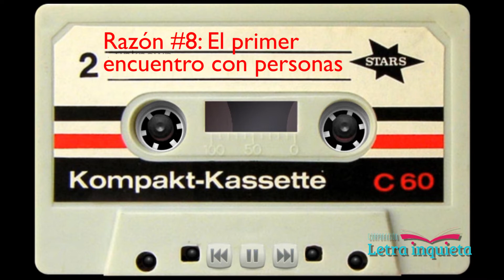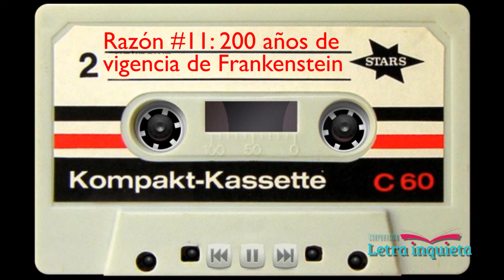Frankenstein | 13 razones porque leer a Mary Shelley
13 razones porque  leer a Mary Shelley: Un relato entretenido en el formato adaptado de “13 reasons why” que te permitirá sumergirte en la impactante vida de la Mary Shelley, la autora de la primera novela de ciencia ficción  “Frankenstein o el moderno Prometeo”.

Texto: Deisy Barbosa
Voz: Claudia Giraldo

Razón #1: 1797 El Origen
Razón #2: Percy Bysshe Shelley
Razón #3: La Apuesta
Razón #4: La primera novela de ciencia ficción
Razón #5: Frankenstein o el moderno Prometeo
Razón #6: El encuentro con el engendro
Razón #7: El despertar del Monstruo
Razón #8: El primer encuentro con los aldeanos
Razón #9: La humanización del Monstruo
Razón #10: El reflejo aterrador
Razón #11: 200 años de vigencia de Frankenstein
Razón #13: Otras obras

Deisy Barbosa Moreno: Promotora de lectura, Bibliotecologa, Master en Literatura Infantil y Juvenil.